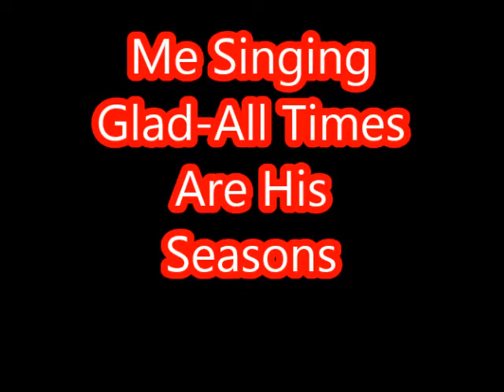Me Singing Glad-All Times Are His Seasons W Lyrics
I just learned how to use movie maker so I hope you are extra blessed. :-)